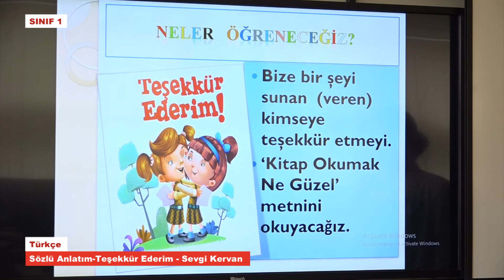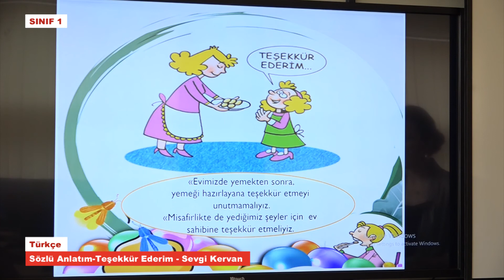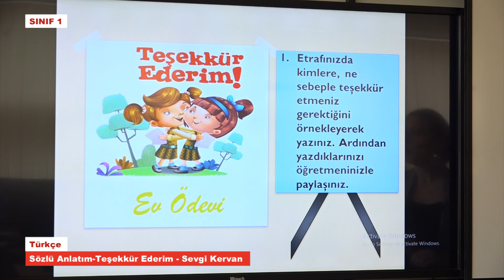T1219 Türkçe Sözlü Anlatım Teşekkür Ederim Sevgi Kervan